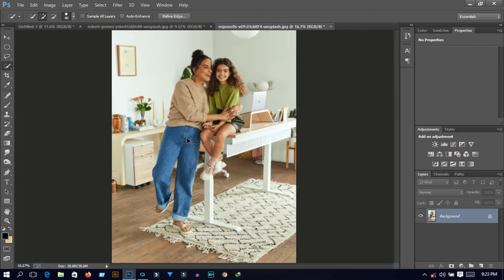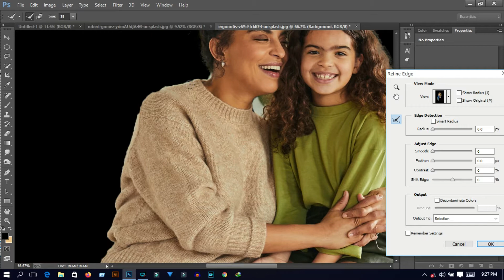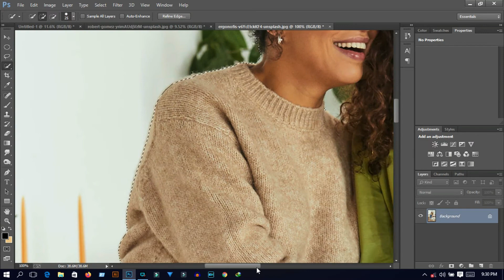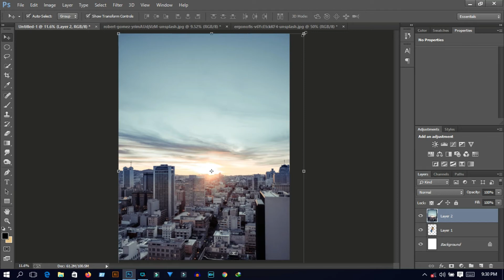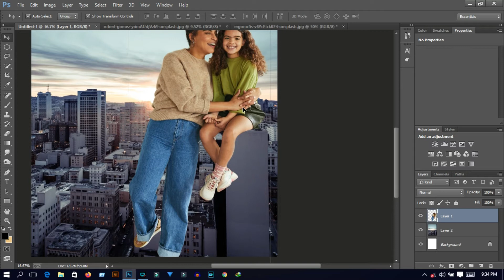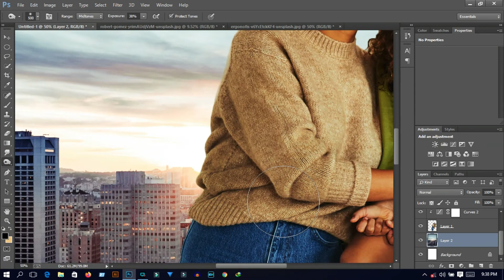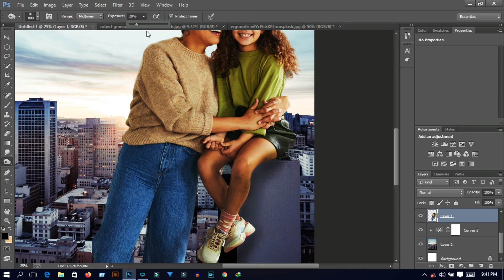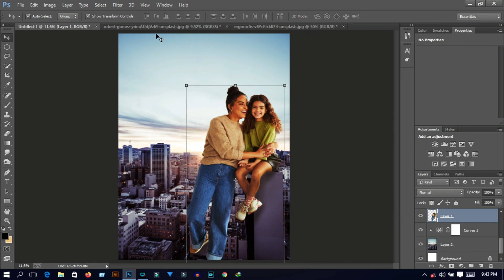big mom and daughter in city Photoshop manipulation